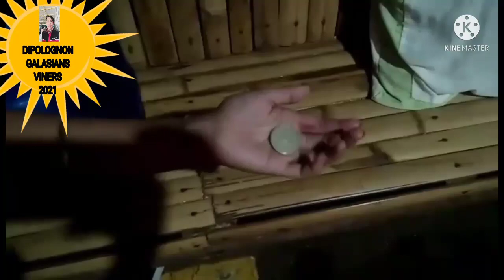July,19-2021 Part2 The Check Mate With Mga Tagbalay Na Magkaibigan Ay Walang Iwanan.